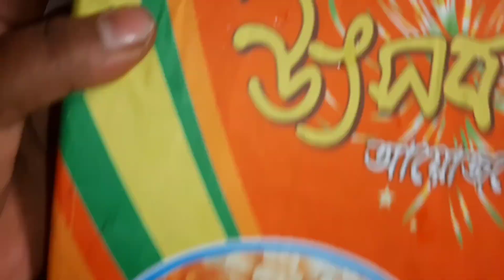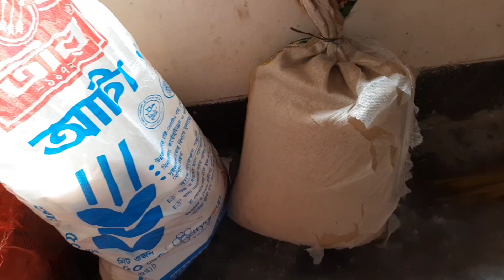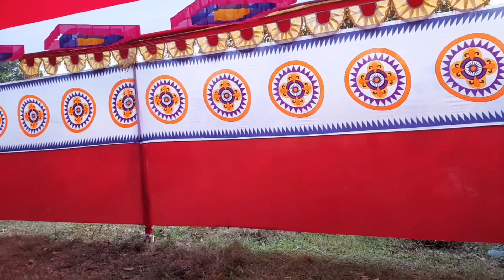ছেলের খৎনা অনুষ্ঠান উপলক্ষে কি কি প্রস্তুতি নিলাম!😍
ছেলের সুন্নাতে খৎনার অনুষ্ঠান উপলক্ষে কি কি প্রস্তুতি নিলাম এবং বাড়িতে কোন কোন মেহমান আসল,,সবকিছুই এই ভিডিওতে দেখতে পাবেন।
আশা করি ভিডিওটি সবার ভালো লাগবে।
ধন্যবাদ।